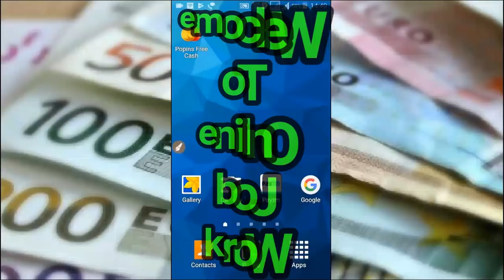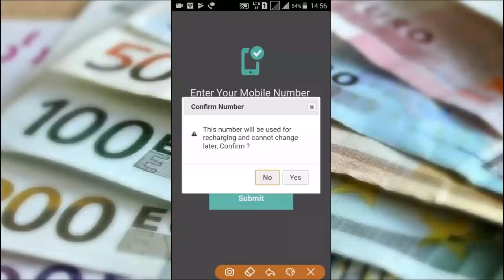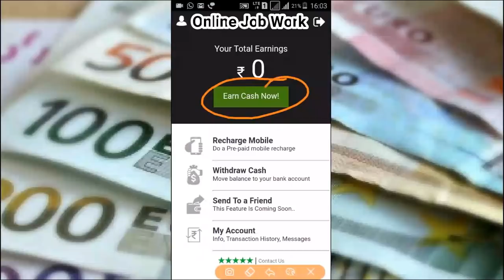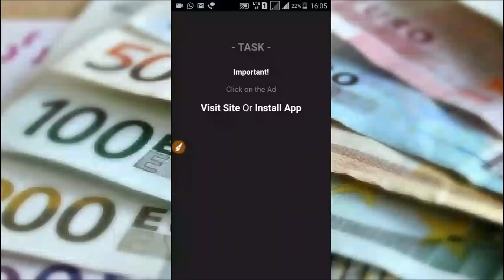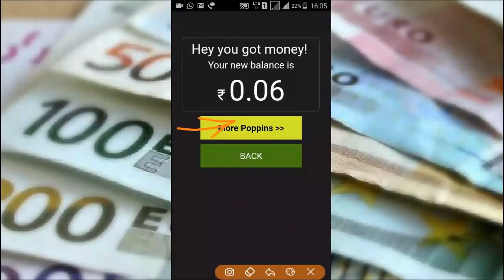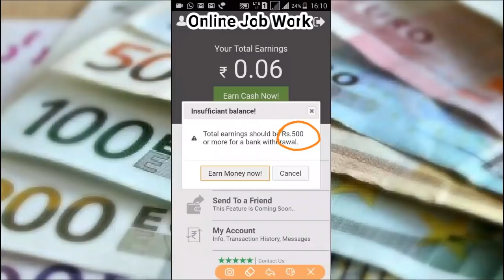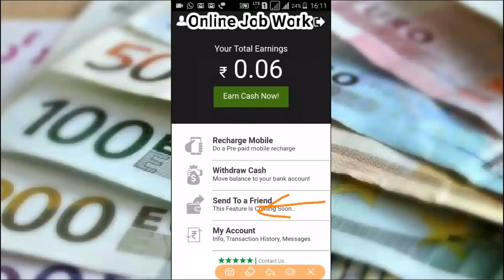Ghar baithe kamane ka tarika / How to Earn Online / Online Job / How to Earn Money Online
Hello Friends
Is Video me ham apko btayenge ki aap kaise ghar baithe apne Android Mobile par thoda sa kaam karke bahut paise kama sakte hain apne khali samay me, Jaanne ke liye Video dekhiye.

धन्यवाद